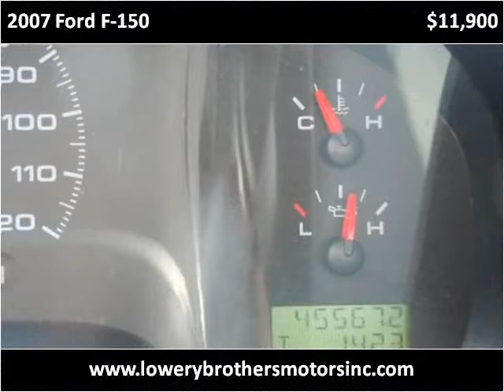2007 Ford F-150 Used Cars Boaz AL